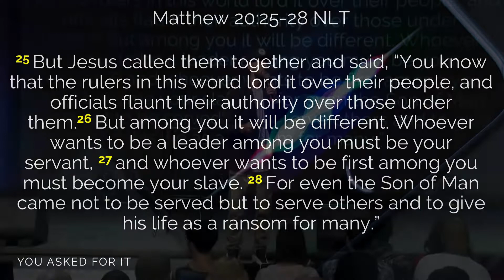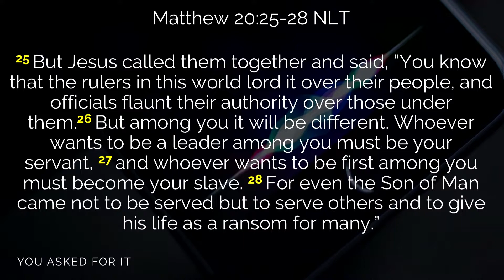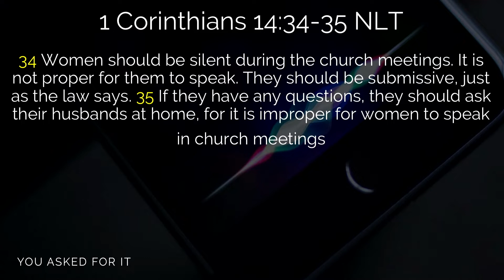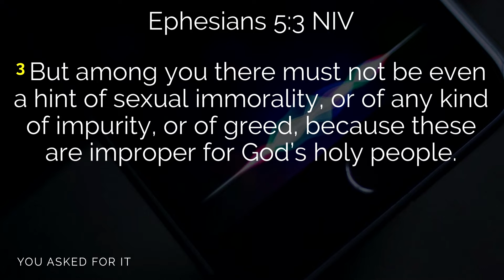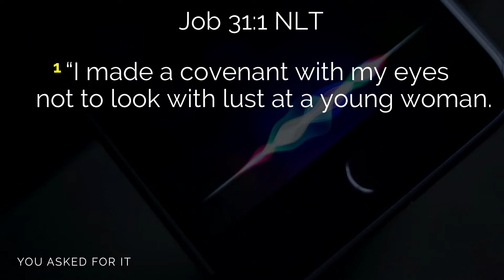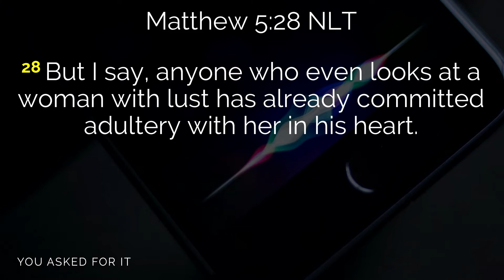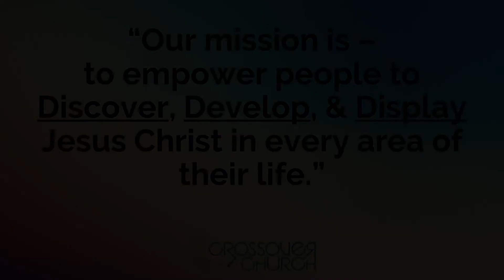You Asked For It - Part 4 - Pastor Tommy Kyllonen